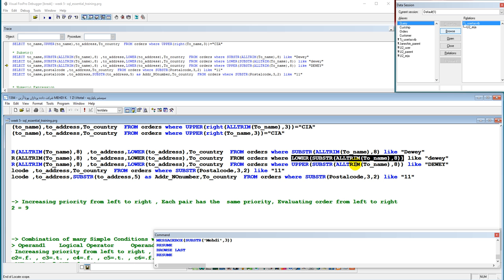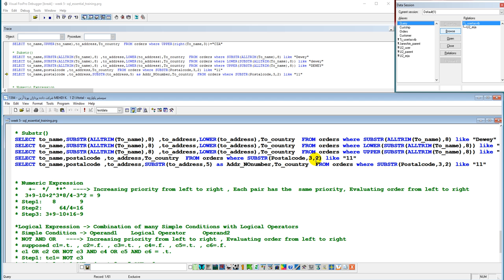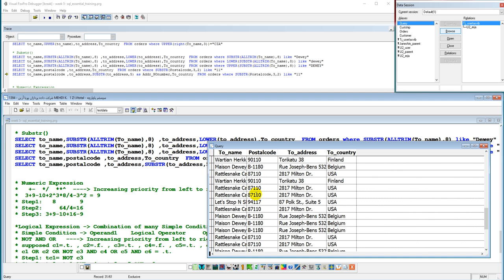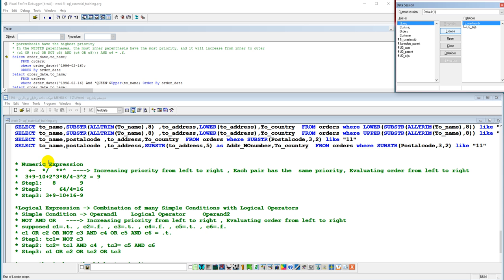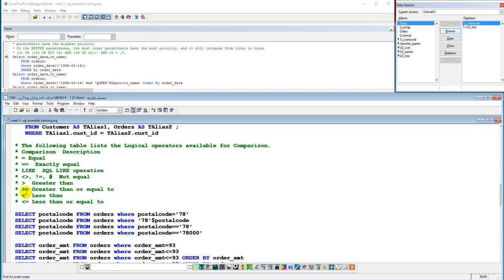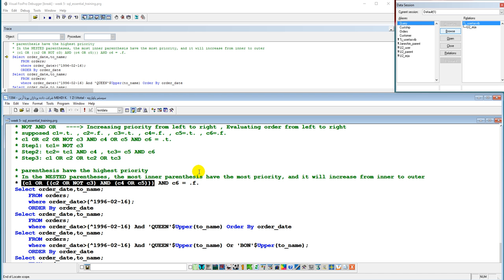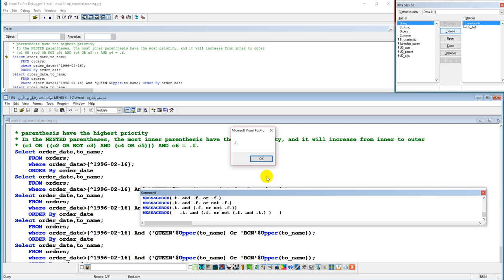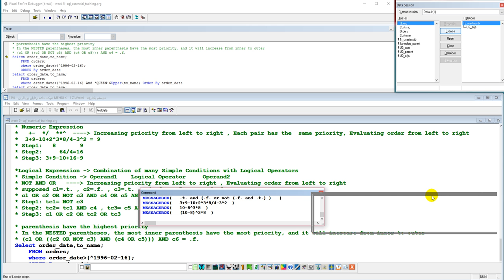VFP SQL by example - Movie 08 - Select, Char String, Substr, Numeric Expression, Logical Expres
Source: Visual Foxpro Help